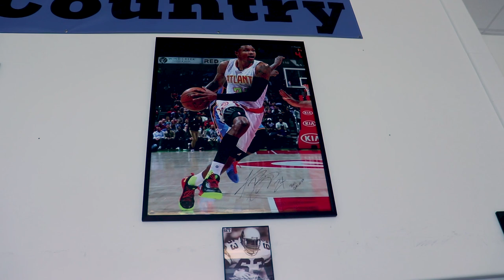I Spent A Day with Portland Trailblazers' KENT BAZEMORE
Take a look inside the Kent Bazemore 499 Elite Camp, held at his alma mater - Bertie High School! Kent was recently traded by the Atlanta Hawks to the Portland Trail Blazers, for Evan Turner.

Canon 6D Mark 2
Canon SL2/18 - 55 mm Kit Lens
Canon EF 24-70mm f/2.8 L II USM Zoom Lens
Canon EF 85mm f/1.4L IS USM - IS
Canon Portrait and Travel Two Lens Kit with 50mm f/1.8 and 10-18mm Lenses

Rode VideoMicro
Neewer NW-81 PRO Condenser Microphone
JOBY GorillaPod 3K Kit
Coman KX3131 Video Camera Monopod with Feet

Godox SL-60W CRI 95+ Video Light White 5600K Version
Godox softbox 95cm 37" Octagon Honeycomb Grid with Bowens Mount
LimoStudio 700W Photo Video Studio Soft Box Lighting Kit
VILTROX L116T RA CRI95 Super Slim LED Light Panel